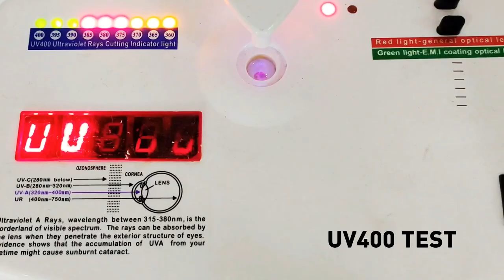JIANGTUN Camo Sports Sunglasses Polarized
☀CAMOUFLAGE PATTERN - You can't go wrong with these if your favorite color is camo. The unique rugged country style blends perfectly with the jungle, suitable for any outdoor activities. Take it out on a bright sunny day. You'll absolutely love everything about it.
☀EYE UV PROTECTION - To provide you with better vision, we have chosen high-end shatterproof and scratch-resistant polarized lenses, while UV400 lenses restore true color and perfectly protect your eyes by blocking glare when exposed to harmful UV rays from the sun.
☀PREMIUM MATERIALS - The perfect combination of elasticity and lightness rubbered frame enables you a long-time wearing without fatigue. Your wise choice for sports such as fishing, driving, biking, cycling, riding, hiking, walking and climbing.
☀GIFT PACKAGE - Making it a wonderful yet practical gift idea for your father, husband or friends. Comes with a free matching camo zippered hard case, microfiber pouch, cleaning cloth.
☀JIANGTUN GUARANTEE - Lifetime Breakage Warranty on Frame & Lens and 30 Day Money Back Guarantee. It is risk free! So, why not give it a try?